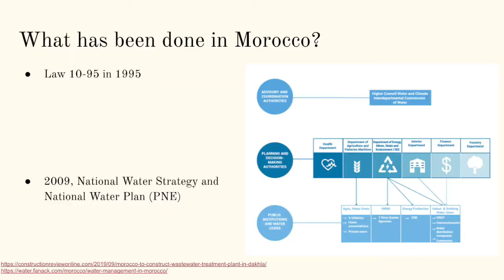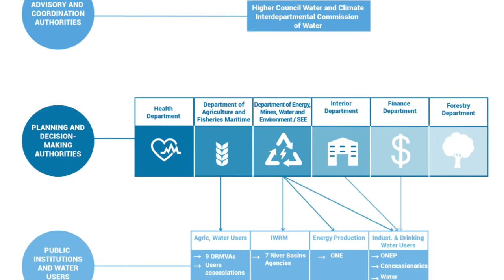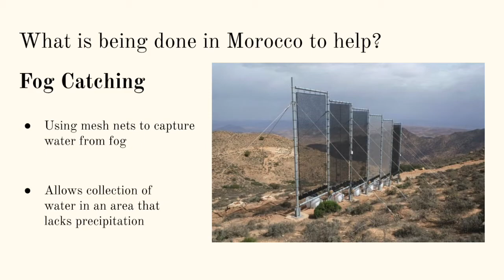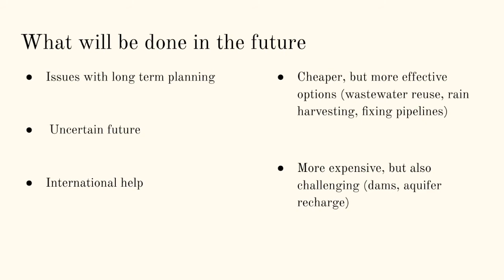Morocco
By Edwin Montaruli, Logan Clark, Christopher Speight, Jaksa Gabric